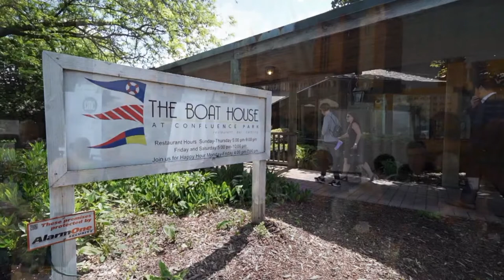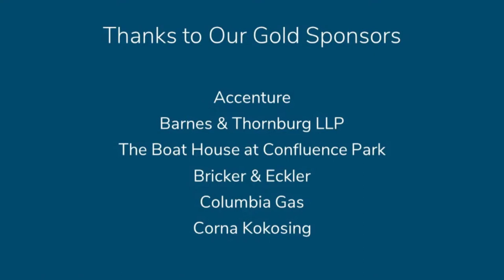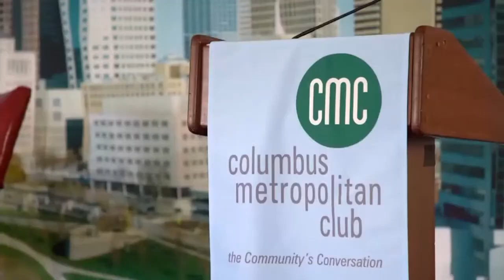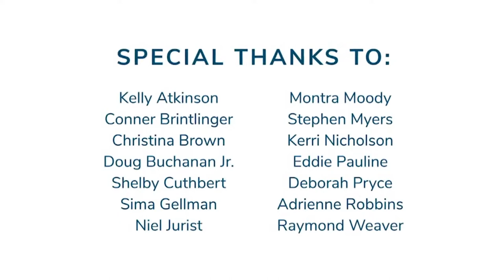History Means Tourism for Ohio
Featuring Megan Wood, Executive Director and CEO, The Ohio History Connection, and Napoleon Bell, Co-Founder, The Heritage Tours, with host Tracy Townsend, News Anchor, “Wake Up CBUS” and "10TV News at Noon," WBNS-TV.